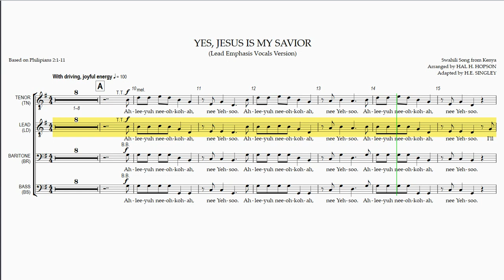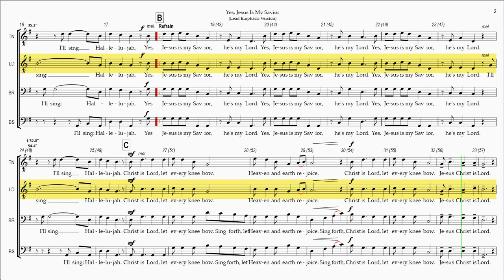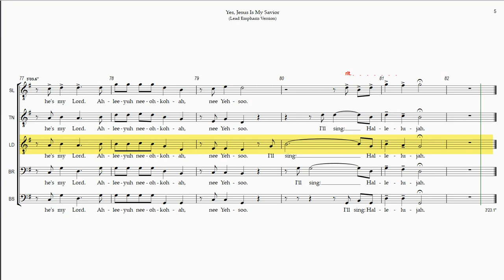Yes, Jesus Is My Savior Lead Emphasis Version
Rehearsal Instructions:
The Full Playlist for  "Yes, Jesus Is My Savior" (hover mouse over score at any point during this video and click on "i" icon in upper right corner to view) contains 5 Videos - 4 for the Individual Vocal Parts and 1 with all the Vocal Parts balanced together as sung in a performance.

"Yes, Jesus Is My Savior" is  based on the published version of 2004 Hope Publishing Co, the "Singing Men 3" compilation.

Yes, Jesus Is My Savior
Time  Section/Title
0:00  Introduction
0:18  A
0:39  B
1:36  B
0:58  C
1:55  C
1:17  D
2:15  D
2:34  E
2:48  F